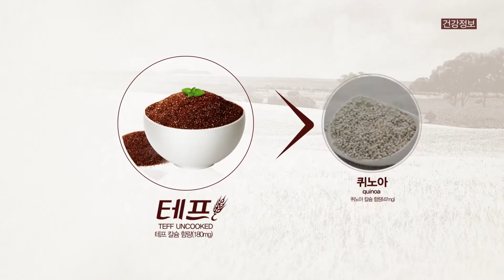안 씻고 바로먹는! 볶은테프